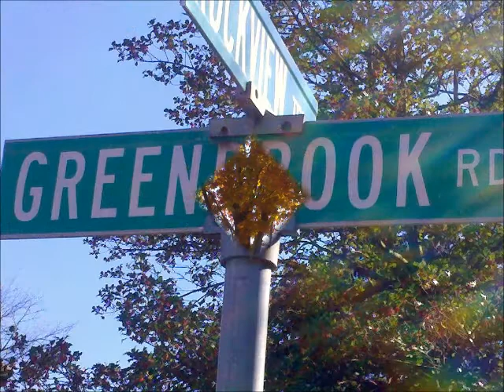113 ♥ Chuck Brunicardi-Music + Diane DeAngelis-Video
113- For Patricia With Love
North Plainfield Hometown
Chuck Brunicardi- Music, Vocal, Guitar
Diane DeAngelis- Video & Photography

30 years in the making, debut album 'WHERE SUNSET MEETS THE BEACH" is now available:

Hugely honored to be nominated for a Pulitzer Prize in Music.

Thank you for your generous support to make this all possible. Thank you Diane Marie at NEWUSB Radio for this fantastic video that my music is based on - home!
All best wishes, Chuck